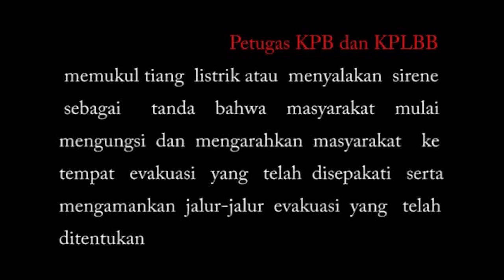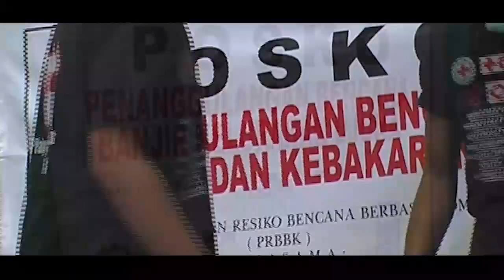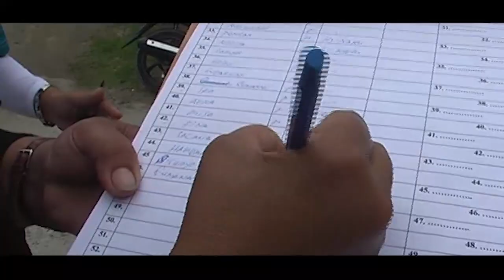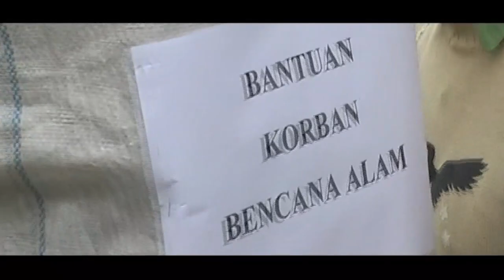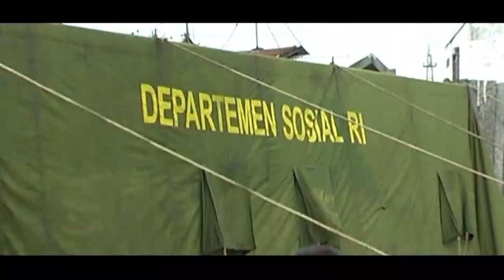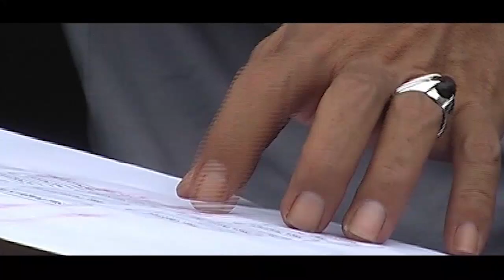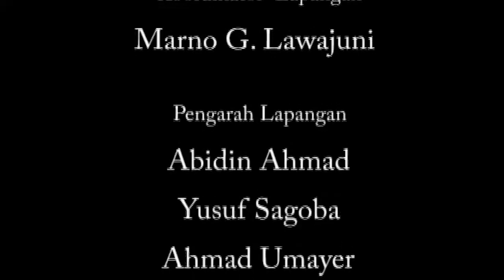VIDEO SIMULASI BENCANA KELURAHAN